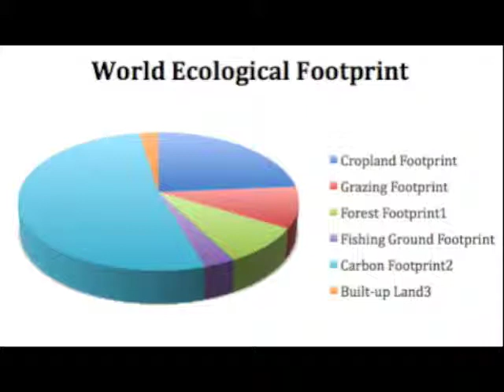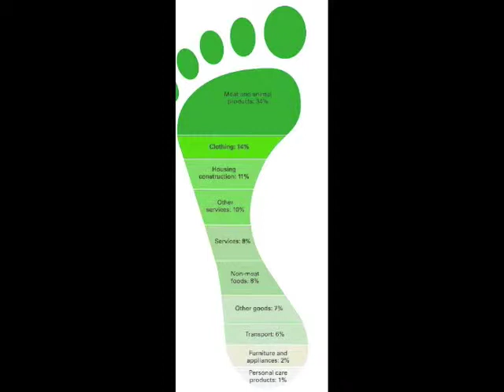Ecological Footprint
Ridley College Grade 9 Geography project.